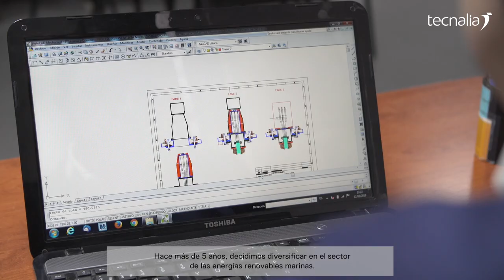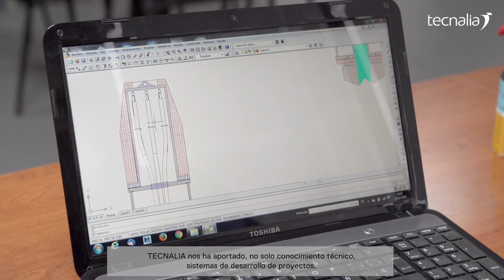Caso de éxito con DITREL, TECNALIA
DITREL Industrial es una empresa familiar con más de 35 años de experiencia en la fabricación de pernos para aisladores de alta tensión, atendiendo tanto al mercado nacional como al internacional.

Viendo la madurez de este negocio, hace más de cinco años decidió diversificar en el sector de las energías renovables marinas.

“Lo que más valoramos de TECNALIA es el acompañamiento durante la metamorfosis interna de la empresa, traccionando cuando nosotros no sabíamos y dejándonos liderar cuando éramos más capaces”, Ibon Larrea Astobiza, Dirección de Producción y Tecnología de DITREL